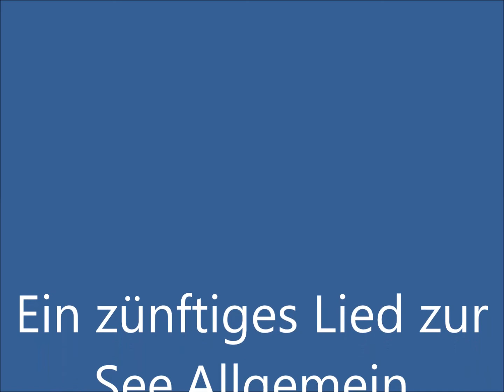VO+WA+KA: Wir fahren die Dreimast Seeräuber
Ein zünftiges Lied zur See.Dürfte allgemein bekannt sein.Kann man herrlich auf dem Ijsselmeer schmettern.Natürlich auch auf allen Ozeanen.Ist in der gemütlichen Runde auch der Bringer.Ist aus dem Silberspring 1.Im SSP lassen sich ganz tolle Lieder finden.